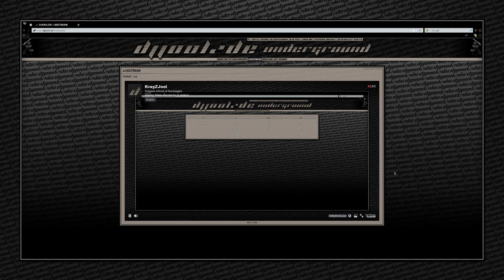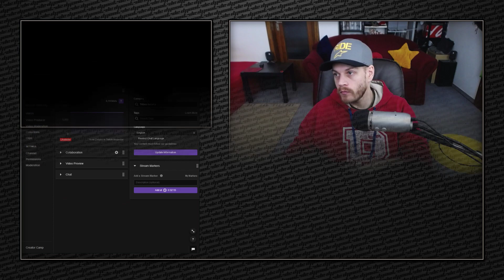DJJOOLZDE Gaming - Trapped Infront Of Rectangles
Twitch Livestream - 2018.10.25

00:00:00 - Tribes: Ascend
02:42:36 - Counter-Strike: Global Offensive